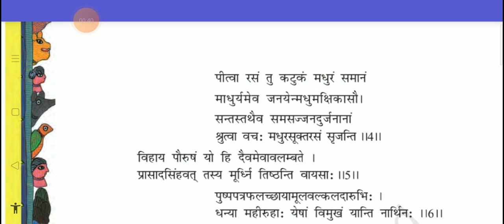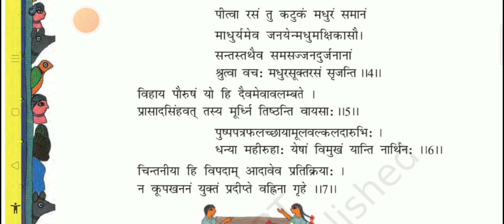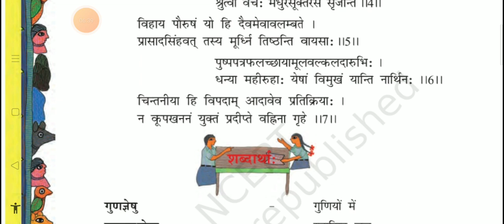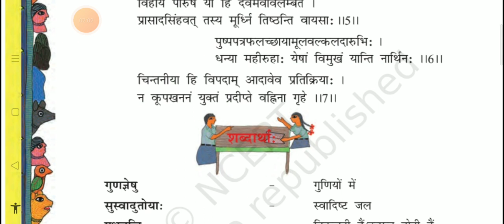8#sanskrit chapter 1#part 2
#@Kalpana educator#explanation in Hindi#NCERT